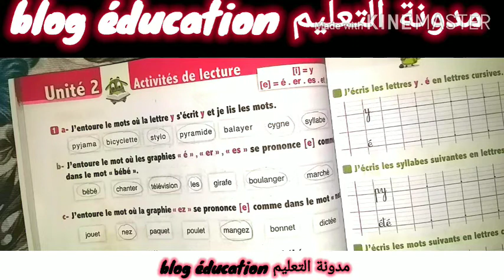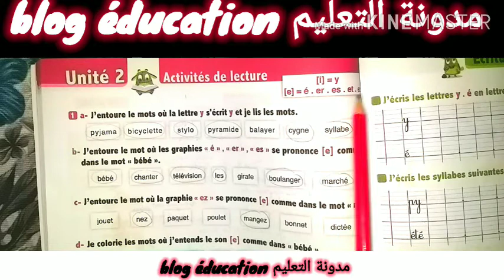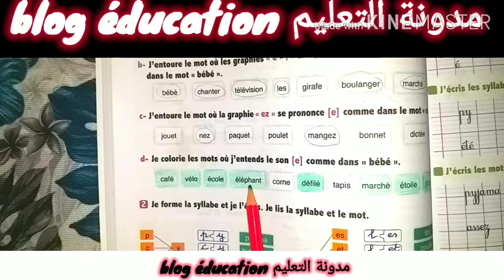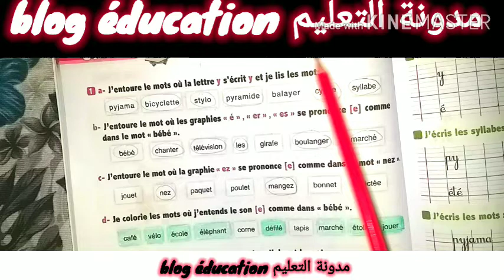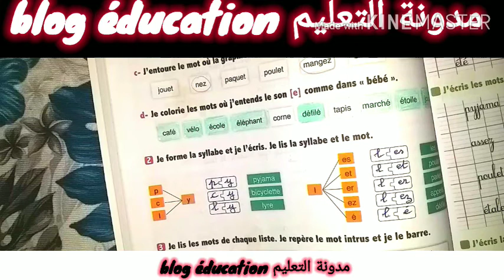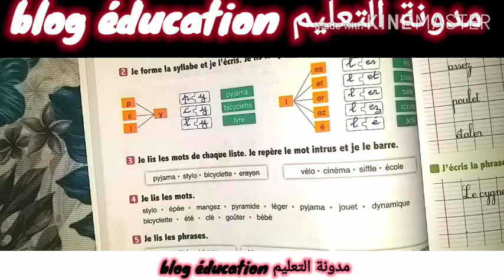l'oasis des mots français 3 ème année primaire page 44